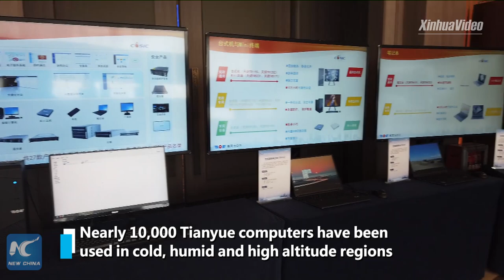China's self-developed computer rolls off production line in Guangdong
China's self-developed computer, Tianyue, rolls off the production line in Guangdong. Tianyue is China's first computer with domestically-made CPU and operating system.